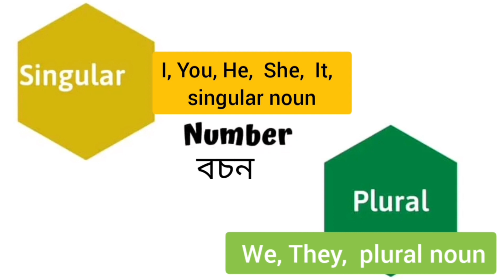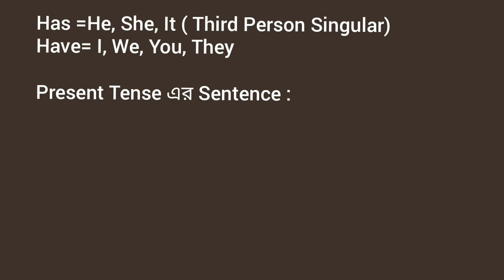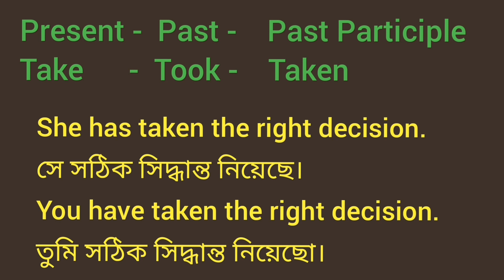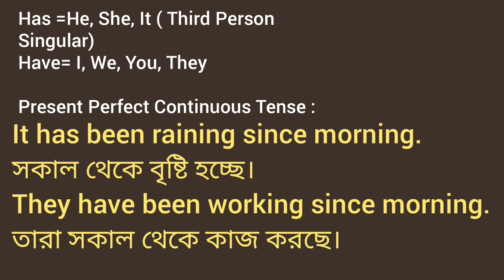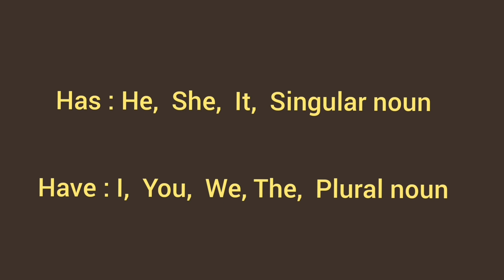Have, Has & Have been, Has been কোনটি কখন ব্যবহার করবো । Number | Person | English Grammar in Bangla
Have, Has & Have been, Has been কোনটি কখন ব্যবহার করবো । Present Perfect Tense, Present Perfect Continuous Tense, Number ও Person কাকে বলে সহজ উদাহরণ সহ শিখুন এই ভিডিওর মাধ্যমে|
ইংরেজি মুখস্থ না করে বিভিন্ন পরিস্থিতির মাধ্যমে শিখলে সেটি অনেক কার্যকর, তাই সেটি ছবির মাধ্যমে শেখানোর চেষ্টা আমরা করে যাবো। Basic Spoken English Sentences | English Speaking | Bengali to English speaking course || ইংরেজিতে কথা বলতে চান? Daily Use English Sentences Spoken English Sentences | daily use basic sentences | Bangla to English | English practice Learn English with pictures|| Learn spoken English with videos || English learning video Bangla subtitle spoken English sentences | Bangla to English Speaking | English practice video How to speak in English from Bengali | spoken English Day 1 | সহজে কিভাবে ইংরাজীতে কথা বলা যায় | LEARN ENGLISH WITH SPEECH (English Subtitle) Daily use sentences | Bengali to English | English speaking practice | Learn English Through Bengali For Kids | Bangla Pre School Learning অনর্গল ইংরেজি বলুন || Learn spoken English at home in Bengali || Full Speaking Course 100+ Daily Use English Question || 100+ Short Question for Fluent English || Fluent English at home| English speaking practice English spoken English spoken spoken English Bangla learning English spoken English tutorial learn english in bangla ghore boshe english ghore boshe spoken english 10ms English,10 minute school , munzereen, munzereen shahid, robi 10 minutes school, robi 10 minutes school spoken English,Shafins, Raddix Spoken English, RaddixEnglish Bangla, 100SpokenEnglishSentences | dailyusebasicsentences | Banglatoenglish | Englispractice ToEnglishSpeakingCourse Basic English Speaking Practice Class in Bengali. Spoken English class in Bengali. How to speak English fluently and confidently? Learn Daily use English sentences for speaking English. Bangla to english english to bangla english to bangla translation practicing speaking english spoken english translate english to bengali spoken english classes learn english speaking speaking english course bangla to english speaking course english conversation practice ielts preparation english speaking course online basic english speaking spoken english learning english speaking course for kids english grammar daily use english sentences adisteaching . bangla to english speaking course class 1, bangla to english speaking course day 1. LearnEnglishWithTasnim, Have, Has, Havebeen, Has been,
EnglishBekoron, PresentPerfectTense, PresentPerfectContinuousTense, LearnSpokenEnglishinBengali LearnthroughPracticalSituationsofLife.LearnEnglishthroughBangla SimplewaytolearnEnglish SpokenEnglishforBeginners Learnthroughpracticalsituation DailyConversationsPractice BanglatoEnglish HowtolearnEnglishinBengali DailyUsageofEnglish Howtomakedaytodayconversations LearnEnglishthroughBangla সহজেইংরেজিশিখি সহজউপায়েইংরেজি IngrejiteKivabeBolbo SimplewaytolearnEnglish SpokenEnglishforBeginners DailyEngloshSentenves DailyUseSentence inglishShobdo HowToTalkAbout LearnThroughPracticalSituation.B2ESC BanglaToEnglishSpeakingCourse EnglishSpeakingCourseInBengali bangla to english speaking course english speaking course in bengali bengali to english english to bengali bangla to english স্পোকেন ইংলিশ কোর্স স্পোকেন ইংলিশ শেখার সহজ উপায় স্পোকেন ইংলিশ ক্লাস sopken english course in bengali sopken english course in bangla b2esc speak fluent english in 30 days ৩০ দিনে অনর্গল ইংরেজিতে কথা বলুন how to speak english with kids speak english with kids speak english with your kids smartly অনর্গল ইংরেজি বলুন বাচ্চাদের সাথে বাড়িতে সকাল থেকে রাত্রি অনর্গল ইংরেজি বলুন practice english speaking at home kids english speaking practice english speaking with kids, bangla to english word meaning dictionary, word meaning in english to bengali,easy learn english in bengali, easy spoken english in bengali,